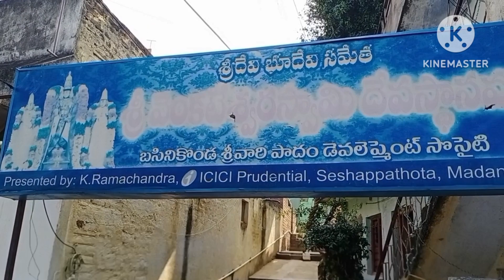Hill Basinikonda - Madanapalle (AP)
Good exercise by climbing hill. Darshan of Sridevi Bhudevi sametha Sri Venkateshwara  Swami was amazing. Nice Nature and Creatures on the way.